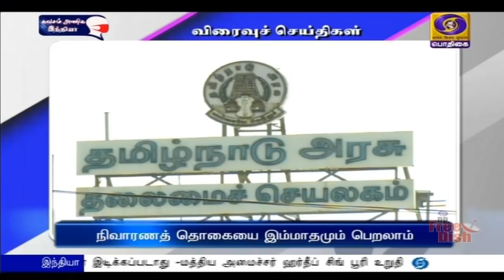பொதிகை காலை 8.00 மணி விரைவுச் செய்திகள் [01.06.2021]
1)   புகார் தெரிவிக்க கட்டணமில்லா தொலைபேசி எண்

2) கொரோனா தடுப்புப் பணிகள் ஆய்வு

3) நிவாரணத் தொகையை இம்மாதமும் பெறலாம்

4) கிராமங்களில் பரிசோதனையை அதிகரிக்க கோரிக்கை

5) இயற்கை உரங்களை பயன்படுத்த வேண்டும்

6) தன்னார்வலர்கள் முயற்சியில் டயாலிசிஸ் பிரிவு

7) சிறப்பு கொரோனா தடுப்பூசி  முகாம்